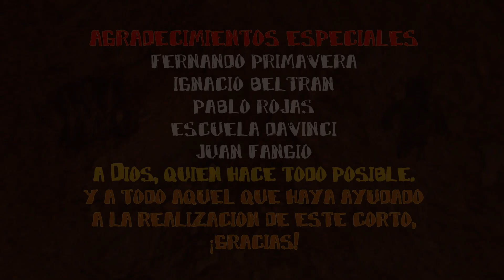CGI 3D Animated Short: "EvolucionArrrgh" - by Escuela Davinci | TheCGBros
TheCGBros Presents "EvolucionArrrgh" by Escuela Davinci - The caveman Arrrgh dies of hunger. A seemingly harmless dinosaur appears to him, but hunting it won't be so simple. Arrrgh must then take advantage of the circumstances to make his belly happy.